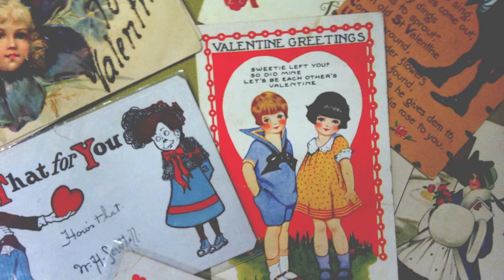"The largest postcard shop in the entire world"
Spotlight on a Cecil County postcard business that will be featured at the Paper Americana Show in Elkton this weekend.